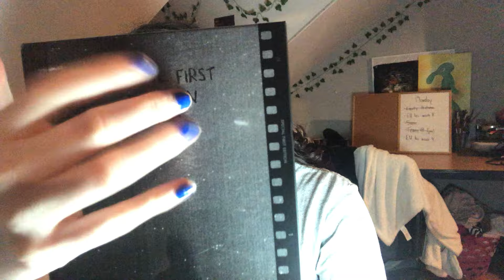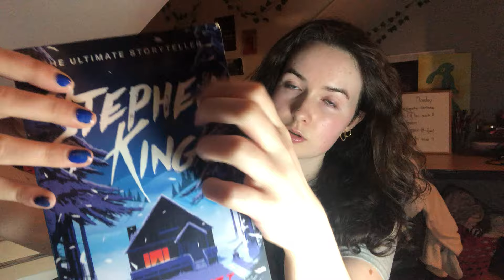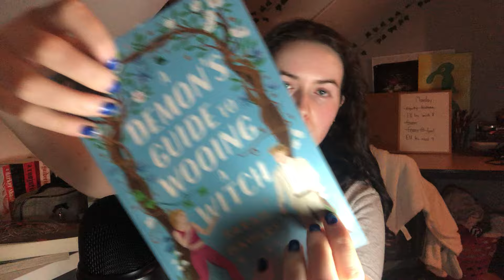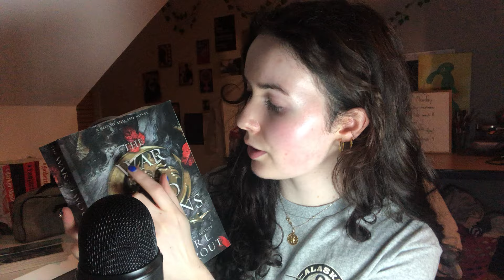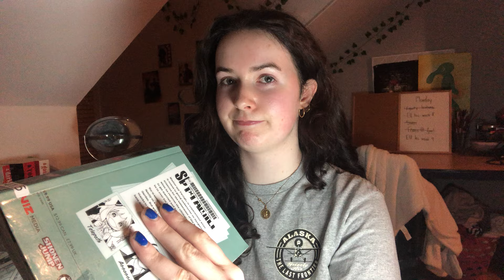ASMR || BOOKS I WANT TO READ IN APRIL☀️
Todays video is a super late books I want to read in April/ April TBR

All custom videos requests need to be appropriate.